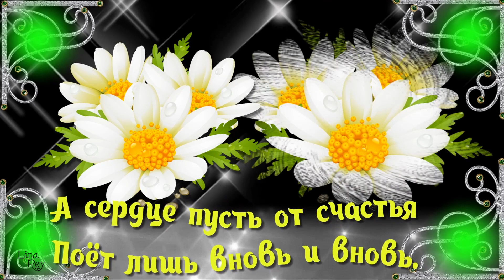Красивое пожелание Спокойной ночи! Желаю уютного и спокойного отдыха!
Спокойной ночи, друзья и гости моего канала!  Желаю Вам уютного и спокойного отдыха. Красивое музыкальное пожелание доброй и спокойной ночи!

Все авторские права на публикуемые материалы принадлежат их законным владельцам и взяты  частично на стоках по подписке с лицензией, частично из свободного доступа в сети интернет, а также по лицензии Creative Commons – Attribution (разрешено повторное использование). Я безгранично благодарна авторам за возможность использования их в этом видео!  Для монтажа видео использовалась программа ProShow Producer.